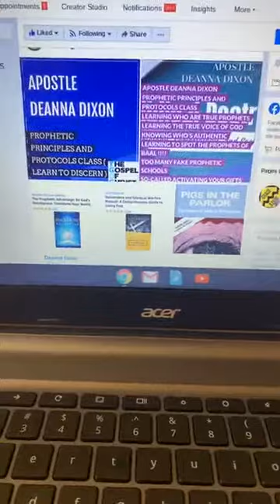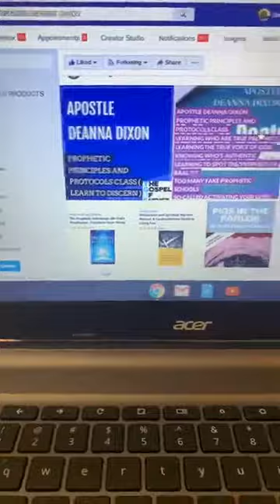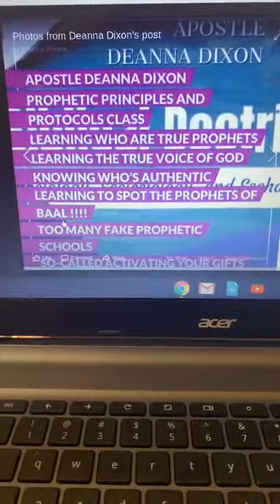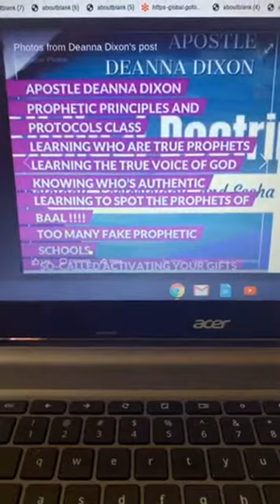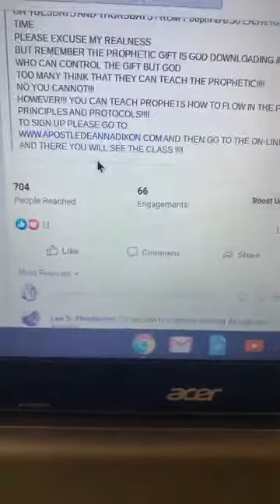PROPHETIC CLASSES TO REGISTER- THEN GO TO THE ON-LINE STORE